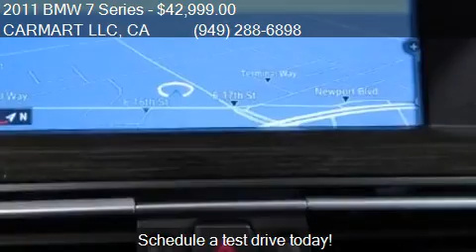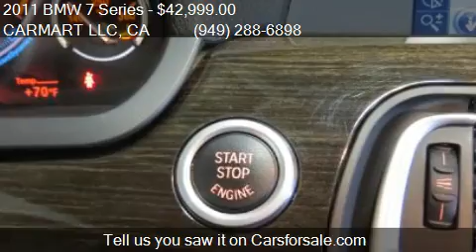2011 BMW 7 Series 740Li for sale in COSTA MESA, CA 92627 at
This 2011 BMW 7 Series 740Li is for sale in COSTA MESA, CA 92627 at CARMART LLC.
Engine: I6 3.0L I6 Twin Turbo
Transmission: Automatic 6-Speed
Color: CITRIN BLACK
Mileage: 45493
Contact CARMART LLC 671 W 17TH ST  COSTA MESA, CA 92627 to test drive this 2011 BMW 7 Series 740Li today.